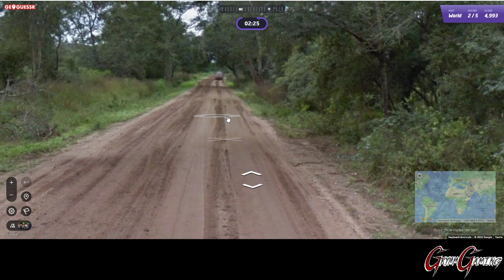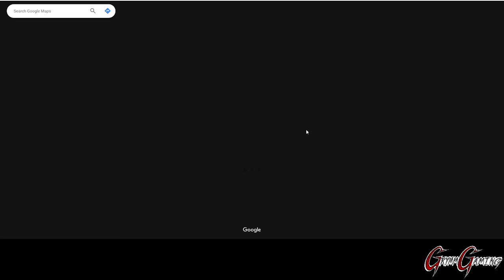July 29th, 2024 - GeoGuessr Daily Challenge!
This is the Daily Challenge for July 29th, 2024!

Today we visited Argentina, Chile (x2), Poland, and South Korea!